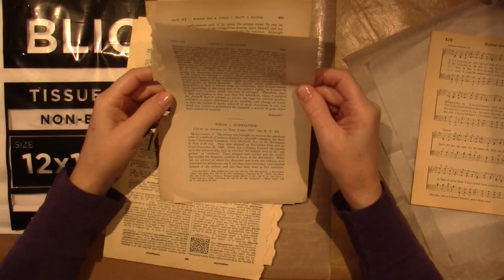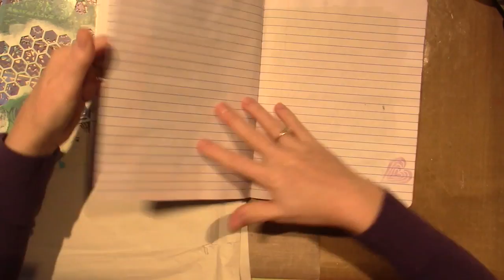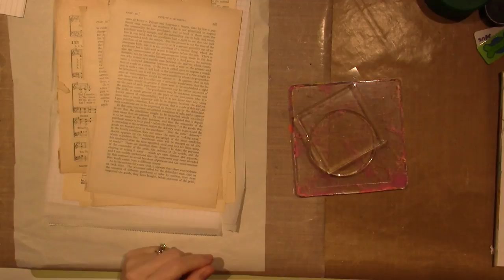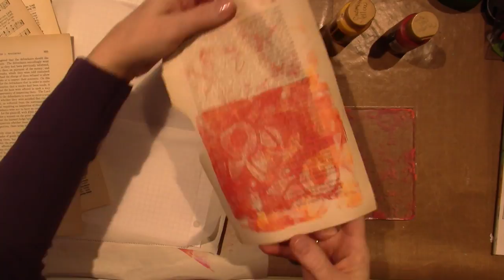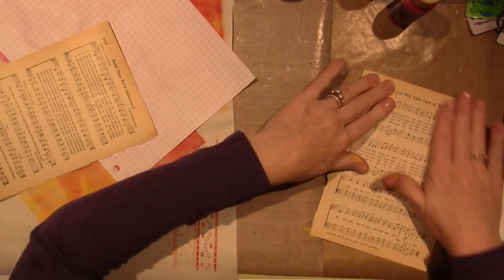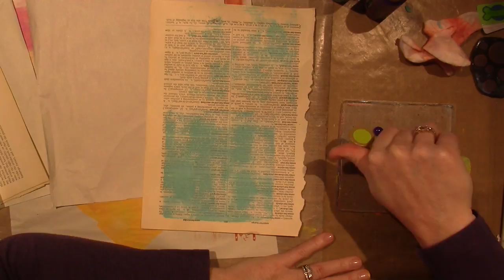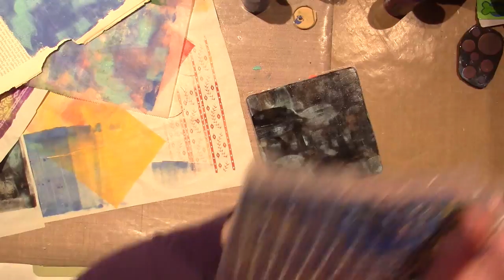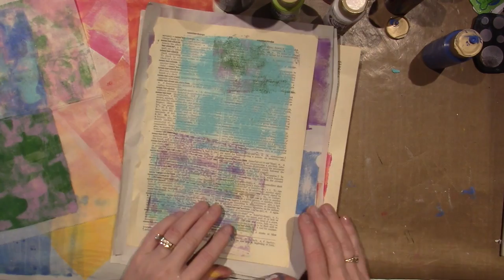Prep work for March Art Journal Page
The march art journal page is going to be painting with paper. So to do that we need to gather up a pallet of painted papers. I made these videos in two parts but decided to join them together. I'll be back with the Journal page tutorial soon. TFW, Sara